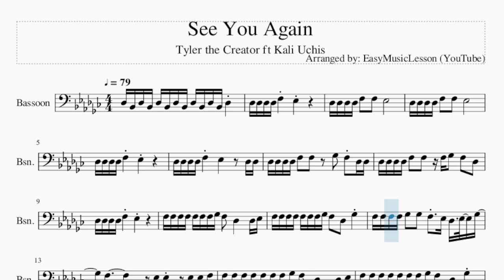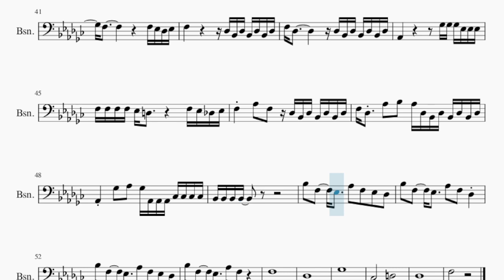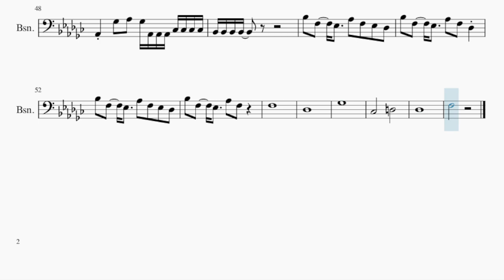Bassoon Sheet Music: How to play See You Again by Tyler the Creator ft Kali Uchis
Comment and let us know how the videos have helped you. It keeps us going! :)Here is a sheet music/tab video on the song See You Again by Tyler the Creator ft Kali Uchis on the bassoon. A bassoon sheet music arrangement which is transposed to notes that are easily played by bassoon, for the song See You Again by Tyler the Creator ft Kali Uchis.

EasyMusicLesson2 teaches you to play the your favorite instrument, through well-arranged sheet music so that you too can learn how to play See You Again by Tyler the Creator ft Kali Uchis on the bassoon as fast as you can. A bassoon sheet music with backing tracks to help your play the song better.

Chords of Bassoon arrangement:
Gb Maj 7   Eb Min 7   Ab Min 7   G Dom 7   Gb Maj 7   Eb Min 7
Ab Min 7   G Dom 7   Gb Maj 7   Eb Min 7   Ab Min 7   G Dom 7
Ab Min 7   G Dom 7   Gb Maj 7   Eb Min 7   Ab Min 7   G Min 7 b5
Gb Maj 7   Eb Min 7   Ab Min 7   G/A   Gb Maj 7   Eb Min 7
Ab Min 7   G/A   Gb Maj 7   Eb Min 7   Ab Min 7   G Dom 7   Gb Maj 7
Eb Min 7   Ab Min 7   G Dom 7   Gb Maj 7   Eb Min 7   Ab Min 7
G Dom 7   Gb Maj 7   Eb Min 7   Ab Min 7   G Dom 7   Gb Maj 7
Eb Min 7   Ab Min 7   G Dom 7   Gb Maj 7   Eb Min 7   E Maj 7

Melody notes of Bassoon:
Db3 Bb2 Db3 Bb2 Db3 Bb2 Db3 Bb2 Db3 Bb2 Db3 Bb2 Db3     Db3 Db3 Db3 Db3 F3     Eb3
Db3 Db3 Db3 Db3 F3   F3   Eb3
Db3 Db3 Db3 Db3 F3     Eb3
Db3 Db3 Db3 Db3 F3     Eb3         Db3 Db3
Db3 Db3 Db3 Db3 F3   F3     Gb3   F3 Db3 Db3
Db3 Db3 Db3 Db3 F3   F3   F3 Gb3   F3   Db3
F3 F3 F3 F3 F3 F3 F3 Gb3 F3   Db3     Db3 Eb3
F3 F3 F3 F3 F3 F3 F3 Gb3 F3   Db3   Gb3
F3 F3 F3 F3 Gb3   Gb3   F3   Eb3 Db3   Eb3   Gb3
F3             Eb3 Eb3   Eb3 Eb3 F3
F3 F3 F3 F3 F3   Gb3   F3   Eb3 Db3   Eb3   Gb3
F3                   F3 Eb3 Db3 Eb3
F3               Db3 Bb2 Db3 Bb2 Db3 Bb2 Db3
F3 Db3             Db3 Bb2 Db3 Bb2 Db3 Bb2 Db3
Ab2               Db3 Gb3 Gb3 Gb3 Eb3 Eb3 Eb3
F3 F3 F3 F3               F3 Eb3 Db3 Eb3
F3     Ab3   F3   Db3 Bb2 Db3 Bb2 Db3 Bb2 Db3
F3 Db3   Ab3   Bb3   Ab3 Db3 Bb2 Db3 Bb2 Db3 Bb2 Db3
Ab2     Gb3   Ab3   Gb3 Ab2 Ab2 Ab2 B2 B2 B2 B2
Bb2 Bb2 Bb2 Bb2                 Db3 Db3
Db3 Bb2 Db3 Bb2 Db3 Bb2 Db3 Bb2 Db3 Bb2 Db3 Bb2 Db3 Bb2 Db3 Bb2
Db3 Bb2 Db3 Bb2 Db3 Bb2 Db3 Bb2 Db3 Bb2 Db3 Bb2 C3 Ab2
Db3 B2 Db3 B2 Db3 B2 Db3 B2 Db3 B2 Db3 B2 Db3 B2 Db3 B2
Db3 B2 Db3 B2 Db3 B2 Db3 B2 Db3 B2 D3 B2 Db3 A2
Db3 Bb2 Db3 Bb2 Db3 Bb2 Db3 Bb2 Db3 Bb2 Ab2 Db3   Db3 Bb2
Db3   C3 Bb2 Db3 Bb2 Db3 Bb2 C3   Bb2 Ab2 C3   Db3 Bb2
Db3 Bb2 Db3 Db3   Db3 Bb2 Db3 Bb2 Ab2 Db3   Bb2 Db3 Bb2
D3 B2 D3 B2 Db3 B2 Db3 B2 Db3 D3 E3 A2     Db3
Ab2                 Gb3 Gb3 Gb3 Eb3 Eb3 Eb3
F3 F3 F3 F3 Eb3 D3           F3 Eb3 Db3 Eb3
Bb3   F3     Eb3     Ab3   F3   Eb3   Db3
Bb3   F3     Eb3     Ab3   F3   Db3
Bb3   F3     Eb3     Ab3   F3
F3
Db3
Gb3
B2